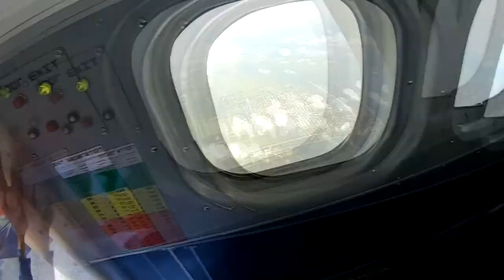Skydive Sebastian - Jarrod's skydive